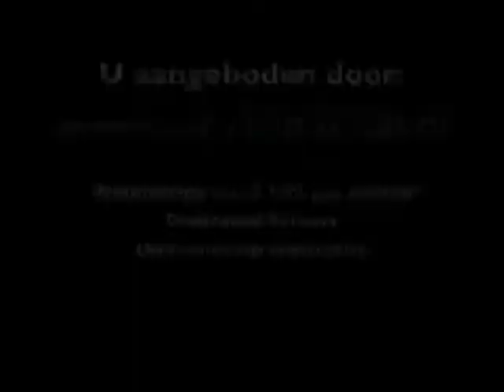DentalPro stomatološka ordinacija - Mr sci. dr Milka Živadinović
Stomatološka ordinacija DentalPro

Kralja Milutina 48, Beograd
011/3616-150, 063/479-063

Najbolji način da sačuvate i unapredite zdravlje vaših usta i zuba jeste da se obratite našem visoko stručnom timu doktora stomatologije. U prijatnom ambijentu naše ordinacije potrudićemo se da svaka Vaša poseta bude bezbolna i komforna.
Fokusirajući se na individualne zahteve i potrebe pacijenata, osnovni cilj stomatološke ordinacije DentalPro je da Vam omogući preciznu dijagnostiku, kao i kvalitetnu terapiju, koristeći najsavremenije materijale i dostignuća iz oblasti moderne stomatologije. Na to ukazuju svakako i naši rezultati koji su na zavidnom nivou i na koje smo ponosni, a koji nas sa druge strane obavezuju na poštovanje diskrecije i prava pacijenata.

Bolesti zuba
Dečija i preventivna stomatologija
Protetika
Oralna hirurgija
Implantologija
Parodontologija
Ortodoncija
Estetska stomatologija

Dental office DentalPro

The best way to improve Your oral health is to contact our highly professional team of dentists. In the pleasant atmosphere of our office we will make sure that each of Your visit is painless and comfortable.
By focusing on individual requirements and needs of each patient, the main goal of dental practice DentalPro is to provide You with accurate diagnosis and quality treatment, using the latest materials and developments in the field of modern dentistry. Our reputation in providing consistent, high-quality work continues to expand our standing in the dental industry. We take pride in providing outstanding and consistent services.

Tooth Restoration
Periodontal Therapy
Endodontic Therapy
Crowns and Bridges
Porcelain Veneers
Cosmetic Dentistry
Teeth Whitening
Dental Prosthetics
Dental Implants
Oral Surgery